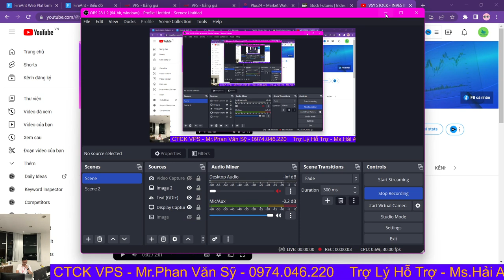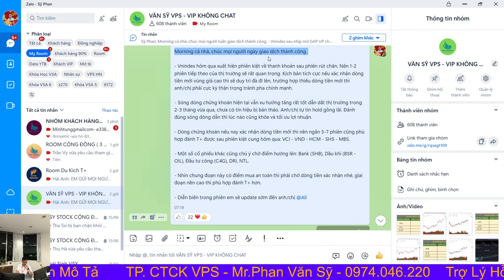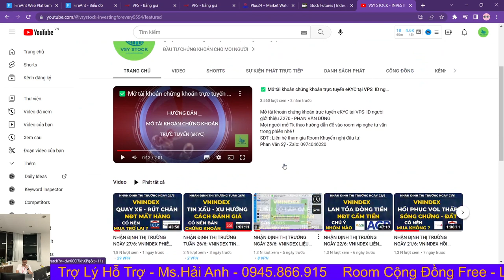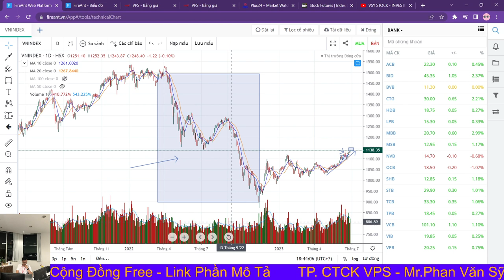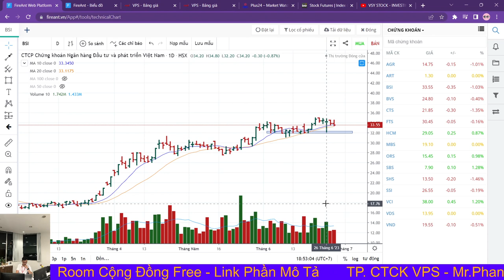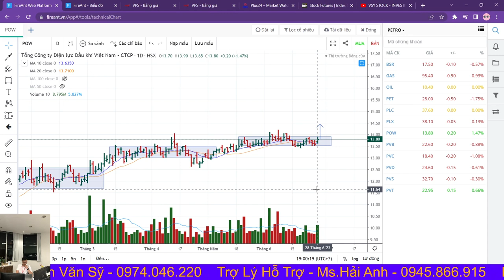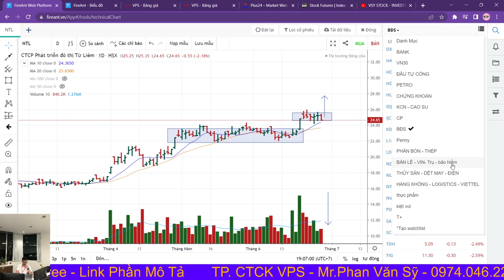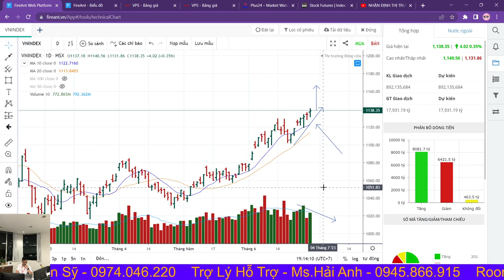NHẬN ĐỊNH THỊ TRƯỜNG NGÀY 29/6: VNINDEX CHUỖI 7 PHIÊN TĂNG ĐIỂM - NĐT CẦM TIỀN - CÓ NÊN MUA KHÔNG ?